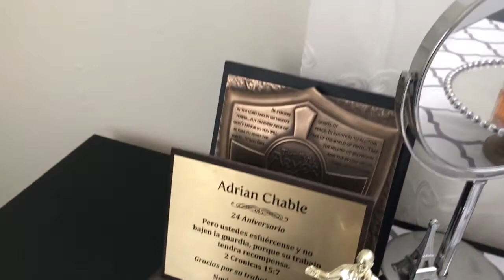Te muestro mi recámara